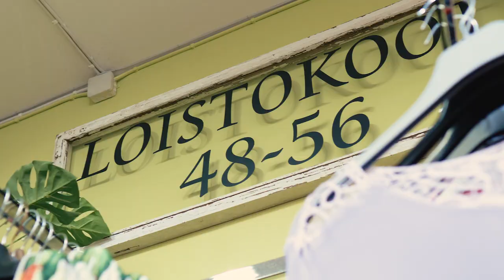FiiniFröökynä esittelyvideo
Tervetuloa tutustumaan liikkeeseemme Ylistaron Halpa-Aittaan.